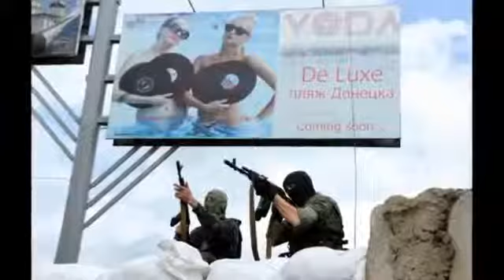Air Attack Killed Separatists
► Some popular videos of ours: *18+* Malaysia Passenger Jet Shot Down By Ukraine Forces *Raw pictures and info/analysis*

► Another featured video which you could check out on our channel: *New* Malaysian Jet Shot Down By A Missile Over Ukraine - RAW Proof (Graphic)